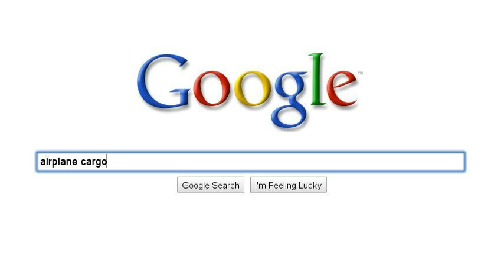Danger in the Air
An enterprising villain plots mayhem. Faster with Google.